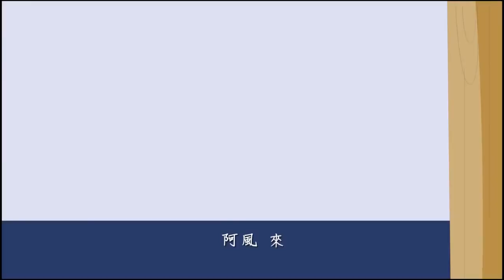473【愛護生命的故事】野象阿風